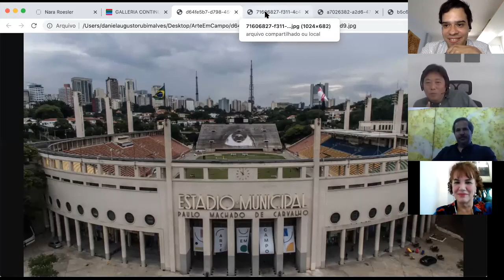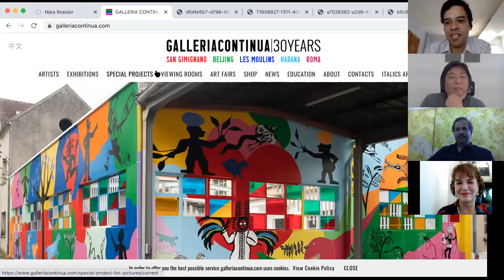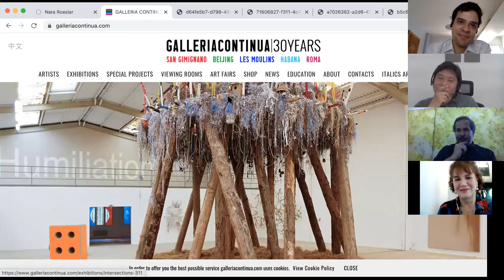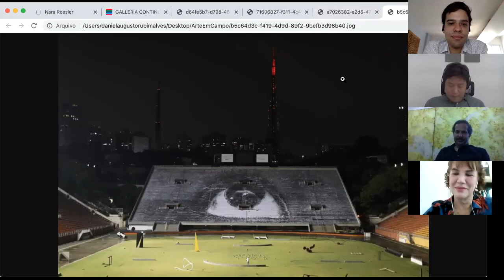Internacionalização na economia criativa: arte brasileira no mercado global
Uma conversa sobre o mercado de arte brasileiro de arte contemporânea e sua contínua inserção no mercado global. Para representar estes movimentos, uma galeria brasileira com constante atuação internacional e uma galeria estrangeira com grande destaque n cenário brasileiro discutem com um gestor de extensa carreira em internacionalização e economia criativa:
Alexandre Roesler, Sócio-Diretor da Galeria Nara Roesler, e Akio Aoki, Sócio-Diretor da Galleria Continua, conversam com de Christiano Lima Braga, representante da Secreteria Estadual de Economia Criativa e ex-gestor de economia criativa da Apex-Brasil.

Organizada por Daniel Rubim, esta mesa-redonda é parte da SP Tech Week e conta com o apoio do Consulado-Geral hon. de Luxemburgo em São Paulo.

16 de Dezembro de 2020